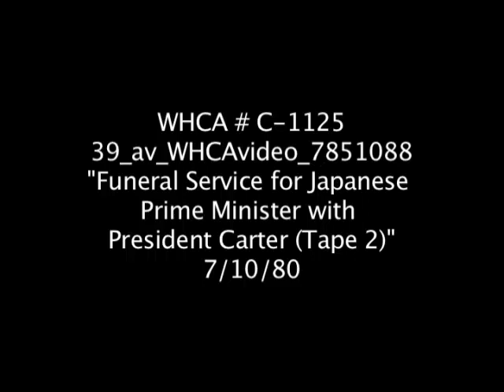"Funeral Service for Japanese Prime Minister with PRESUS (Tape 2)," July 10, 1980- WHCA C1125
President Carter attends funeral for Japanese Prime Minister Masayoshi Ōhira on July 10, 1980.

Video # WHCA C1125.  Date: 07/10/1980.